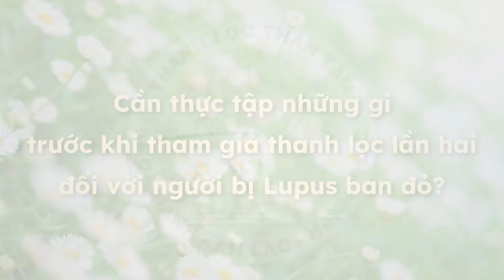Q & A | Cần thực tập những gì trước khi tham gia thanh lọc lần hai đối với người bị Lupus ban đỏ?